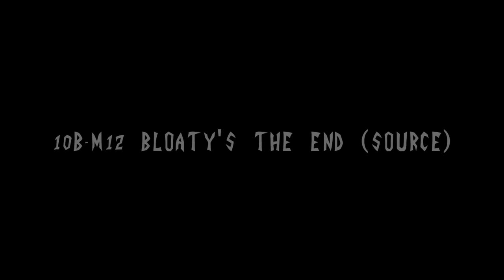Invader Zim Ep. 110B | Bloaty's Pizza Hog | Official Suite and Soundtrack by Kevin Manthei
Official Soundtrack Suite for Invader Zim Episode 110B Bloaty's Pizza Hog

Every cue in order from Nickelodeon's Invader Zim.

"Invader Zim is an American animated science fiction dark comedy television series created by comic book writer and cartoonist Jhonen Vasquez for Nickelodeon. The series centers on an extraterrestrial named Zim , from the planet Irk, and his mission to conquer Earth and enslave the human race along with his malfunctioning robot servant GIR . He is antagonized by Dib , a young paranormal investigator who is determined to stop Zim from succeeding" (from Invader Zim Wikipedia).